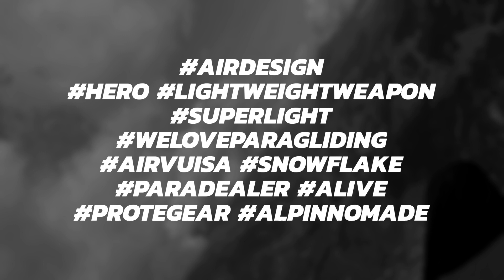Eigertour ED 2 2019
Das war die Eigertour ED.2 2019
Eines der verücktesten und wohl auch härtesten Events
im Schweizer Alpenland.